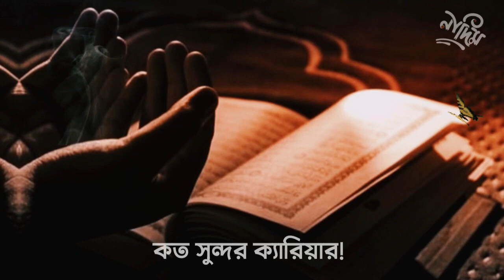Mizanur Rahman Azhari WhatsApp status Emotional WhatsApp status Mizanur Rahman Azhari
ASSALAMU ALAIKUM

 @Islamic Status TV

🥀THANKS🥀

⚠️WARNING⚠️

➡️ @ Islamic Status TV

"Islamic Status TV Channel is a online based Educational Islamic Lecture Publisher, You Can Watch Here: bangla waz mahfil, islamic lecture, jumar khutba, islamic waz bangla new waz mahfil, quran sunnah waz,islamic jalsha, bangla gojol, bangla islamic waz. romjaner waz mizanur rahman azhari, ramadan waz by mizanur rahman azhari, ramadan bangla waz mizanur rahman azhari, ramadan waz azhari, azhari waz ramadan, রমজানের ওয়াজ আজহারী, রমজানের ওয়াজ মিজানুর রহমান আজহারী

__Regards__

Hossain Alam
(CEO) YouTubers Team

রোজার ওয়াজ মিজানুর রহমান আজহারী
রোজার ওয়াজ ২০২২ রমজানের ওয়াজ |
 romjaner waz
 ramadan waz rojar waz
শ্রমজীবী মানুষের জন্য ওয়াজ করলেন আজহারী _ Motivational Lecture for Workers _ Mizanur Rahman Azhari 🕋
ASSALAMU ALAIKUM

 @Islamic Status TV

🥀THANKS🥀

⚠️WARNING⚠️

➡️ @ Islamic Status TV

__Regards__

Hossain Alam
(CEO) YouTubers Team